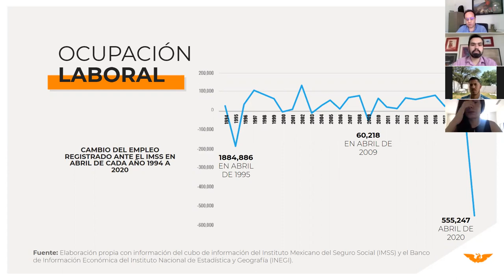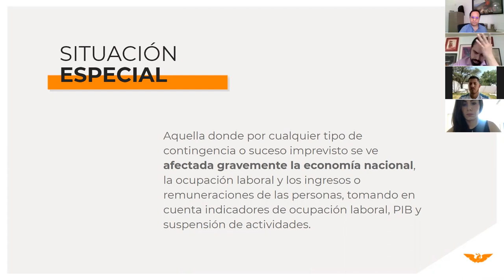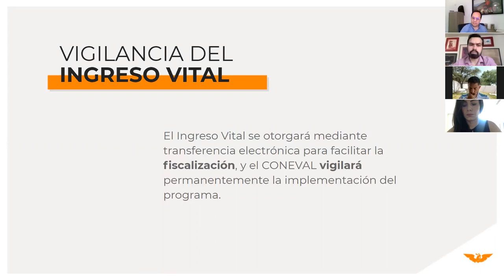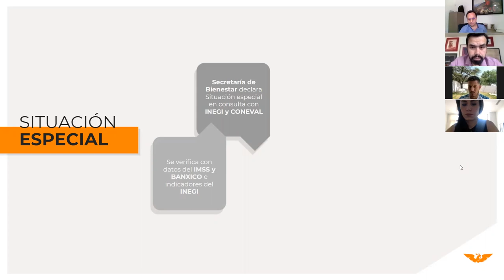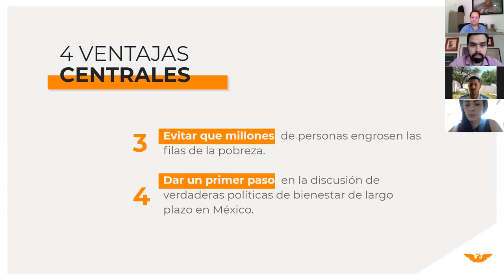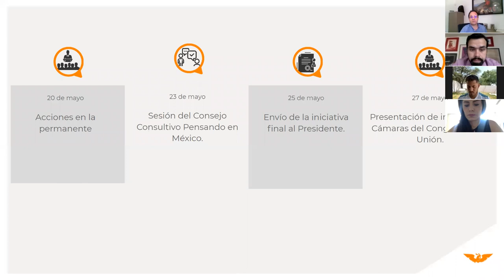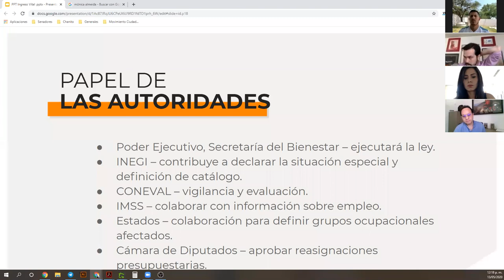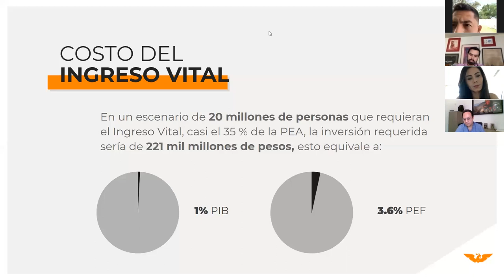Presentación Ingreso Vital - Movimiento Ciudadano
Queremos que ninguna familia se quede sin ingresos y sin comer durante la pandemia. Presentamos la propuesta de IngresoVital para las y los mexicanos.